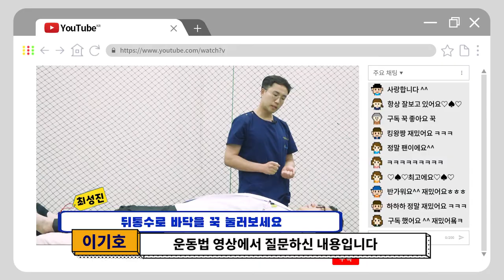(목 스트레칭) 버섯증후군이 있는데 괜찮나요? [CM병원에게 무엇이든 물어보세요]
20여편의 교과서와 400여편이 넘는 논문을 발표한 의료진은,